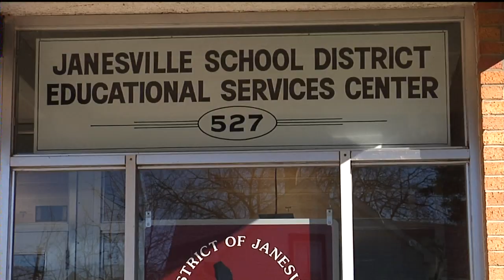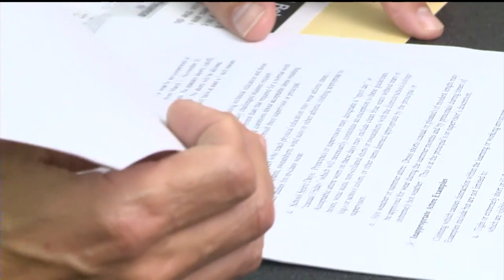Janesville School District considers dress code for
Teachers in the Janesville School District may no longer be able to
wear jeans at work.